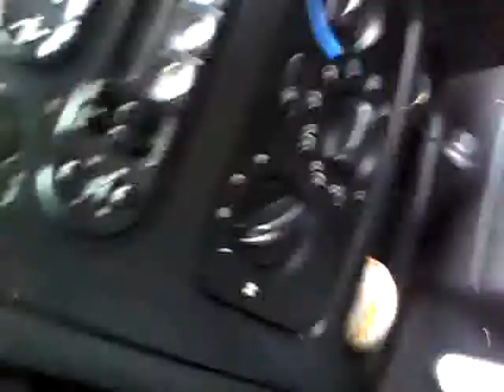Last ride through Bonaventure